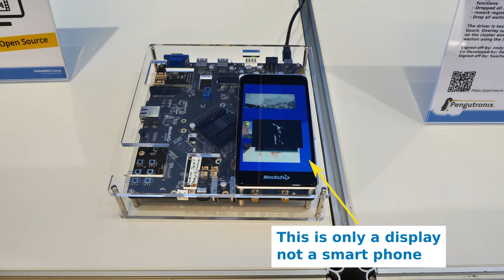Embedded World 2022: Rockchip with Mainline Linux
This video presents mainline Linux von a Rockchip SoC.